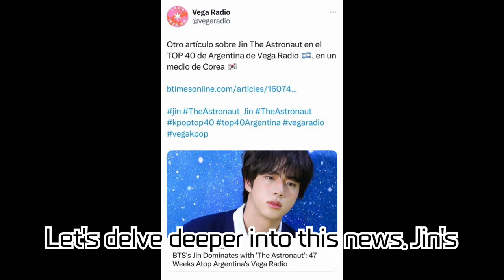Explosive Popularity of BTS Jin's 'The Astronaut' on South American Radio! 13th, 1 in Mexico, 47...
Explosive Popularity of BTS Jin's 'The Astronaut' on South American Radio! 13th, 1 in Mexico, 47 Weeks Consecutive, 1 in Argentina & Over 250 Million Streams on Spotify!

Dive into the radio and streaming achievements of BTS Jin's solo single 'The Astronaut'. Securing consecutive top spots on radio charts in Mexico and Argentina, 'The Astronaut' underscores its global acclaim. We also delve deep into Jin's vocal nuances and the song's sentiment. Plus, get insights on its Spotify streaming stats and music video views, underscoring Jin's enduring popularity and milestones.